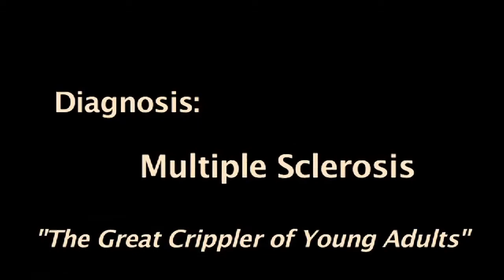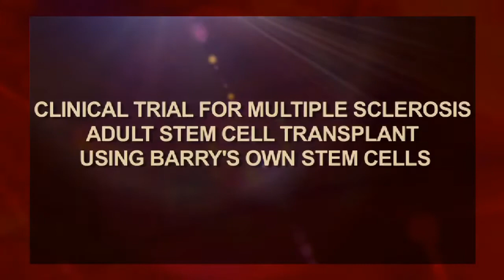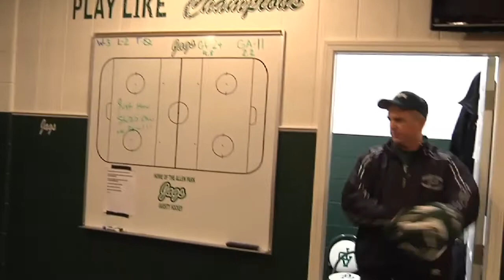Adult Stem Cell Success Stories - Barry Goudy